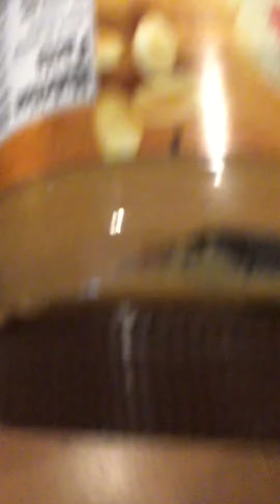How to make a sandwich.